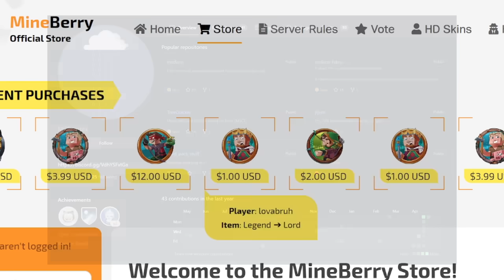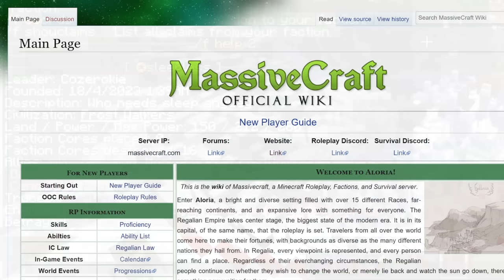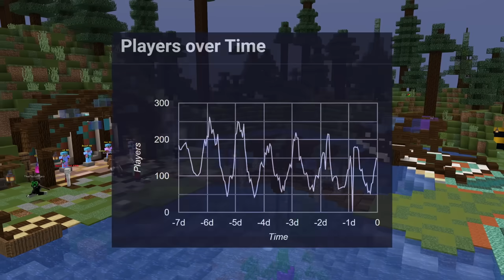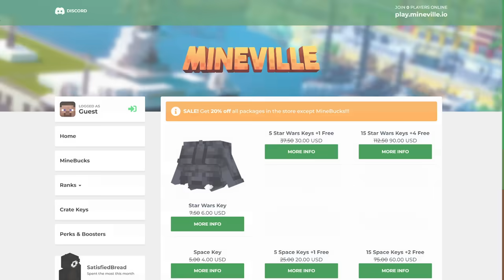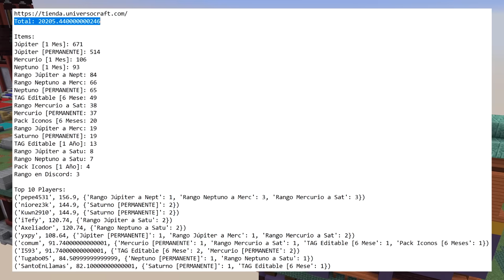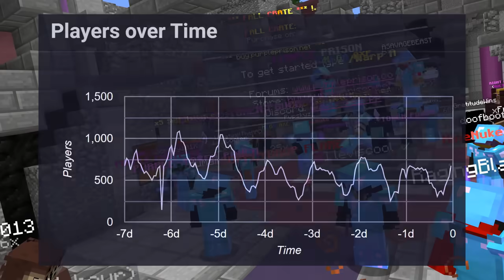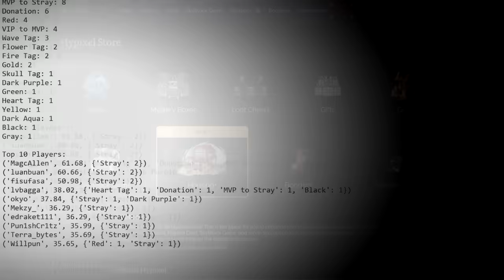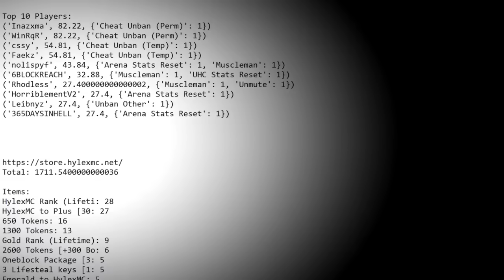How Much MONEY Do Minecraft Servers Make?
How much money does hypixel make? How much money does that SMP you play daily make? How much money do youtubers minecraft servers make? Well, its time you and I both found out.

Download the server revenue tracking script (and all the data in this video)

0:00 – Minecraft Servers
0:47 – How I Tracked The Servers
2:08 – Smaller/Non-pay-to-win Servers
5:25 – Medium Sized & Cracked Servers
7:26 – Semi P2W/P2W Servers
10:17 – The Massive Servers
15:49 – How Much Money Does Hypixel Make?

1. Scott Buckley - Discovery
2. Tensions Run High - Soundridemusic
3. New World OST - Discovery
4. C418 - Taswell
5. Scott Buckley - Legacy
6. Scott Buckley - Legionnaire
7. Scott Buckley - Goliath
8. Scott Buckley - Machina